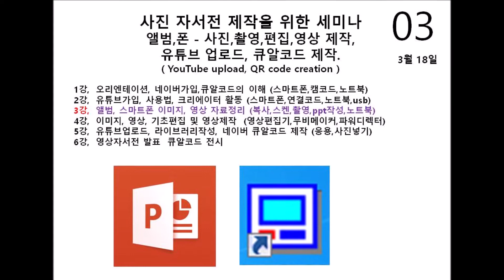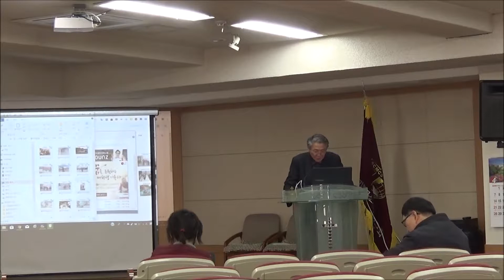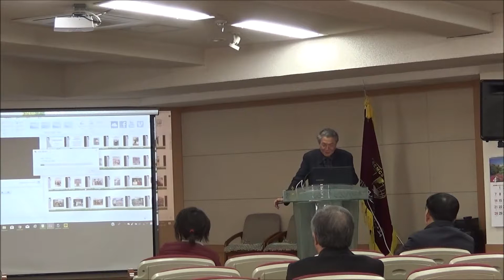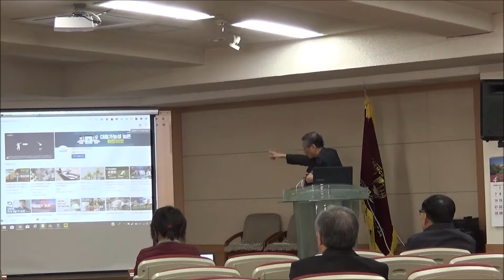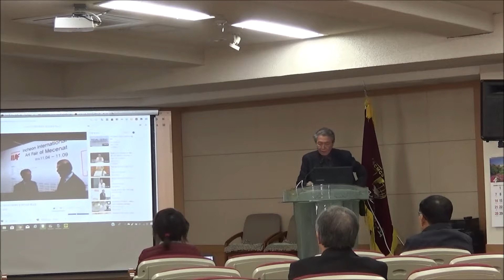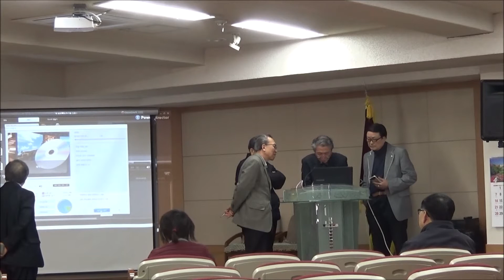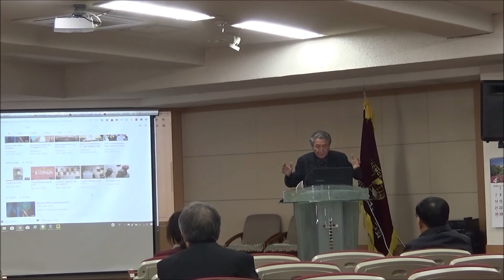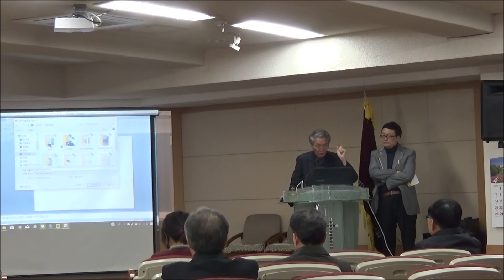사진자서전 제작을 위한 세미나 06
큐알코드 스토리 / 인천기독교회관 7층 / 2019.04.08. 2시
매주 월요일  3월 4일 부터 6주 강좌  /  6주차 / 사진자서전 제작
김문덕 강사 큐알코드 스스로만들기 사진자서전 큐알코드몽키